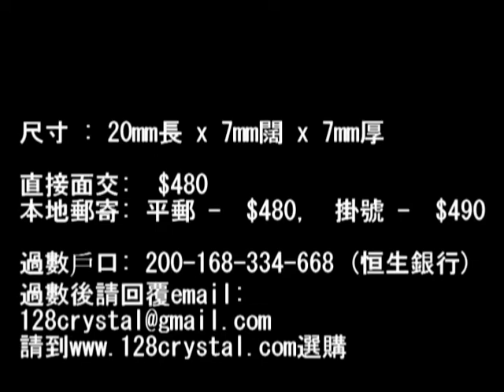晶鑽天然水晶館吊飾 5A級 通透 有金字塔 綠幽靈柱3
中文名稱：綠幽靈
英文名稱：Green-Phantom
別名：山入水晶、綠幽靈幻影水晶
化學式：SiO2
晶系：三方/六方晶系
硬度：7.0
比重：2.65
折射率：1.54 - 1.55 (雙折射 + 0.009)
對應脈輪：心輪
誕生石月份：5月
產地：巴西
顏色：綠色
內含物：內含鐵礦和火山灰，主攻心輪，其磁場剛烈，具推動力。『綠』是因為其中包裹了綠泥岩或綠碧璽類的內含物。